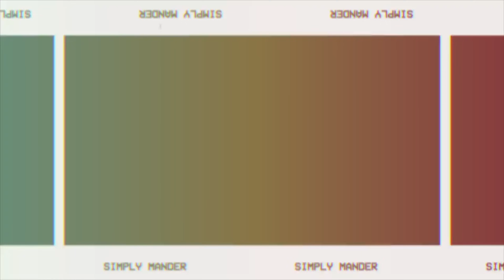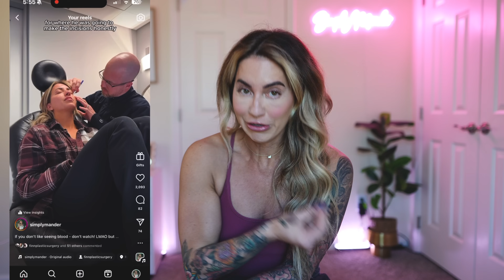NEW YEAR Q&A | Personal, Beauty, Fitness Goals & More!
►CAMERA GEAR
Camera: Sony AS7iii
Lenses: